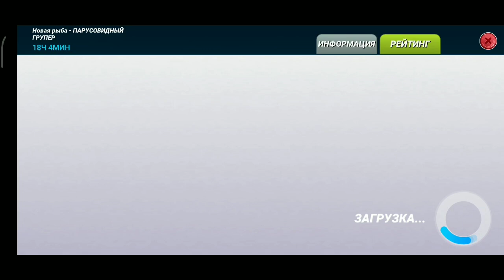Последняя награда - И 100% удачи / ПАРУСОВИДНЫЙ ГРУПЕР / Fishing Clash: Реальная рыбалка